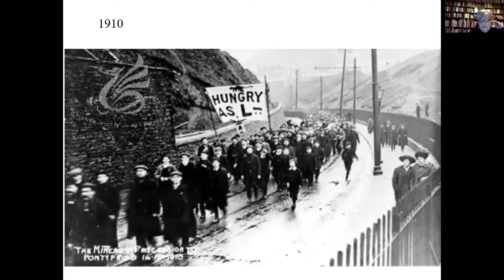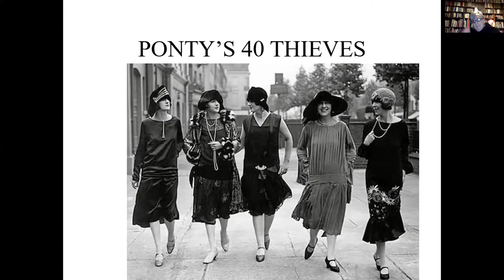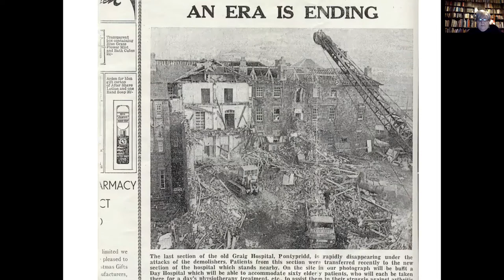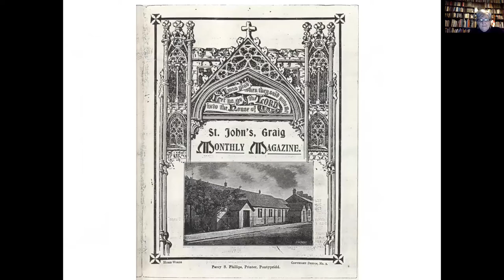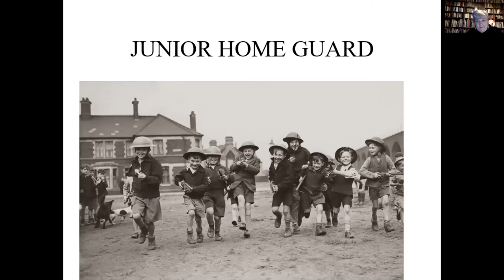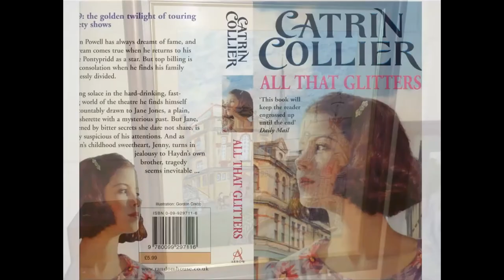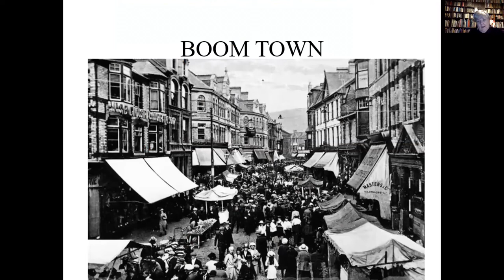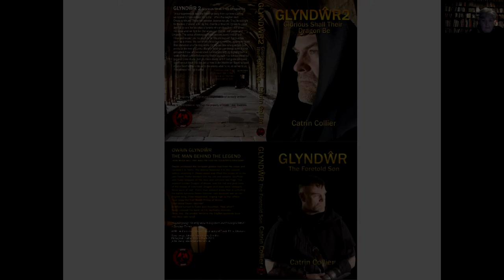The Great Depression of Pontypridd | Catrin Collier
An evening with Catrin Collier, where she will be discussing Pontypridd during the depression years. The talk is in English.
Noson yng nghwmni Catrin Collier, lle bydd hi’n trafod blynyddoedd y dirwasgiad mawr ym Mhontypridd. Mae'r sgwrs yn Saesneg.